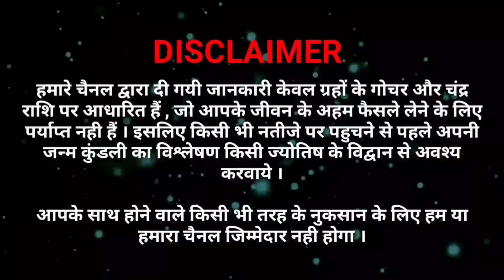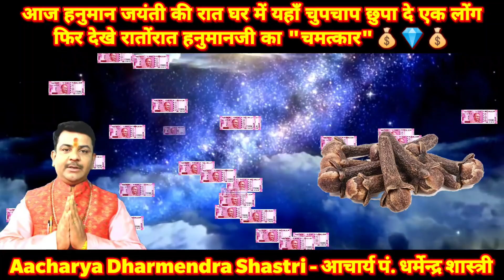आज हनुमान जयंती की रात घर में यहाँ चुपचाप छुपा दे एक लोंग, फिर देखे रातोंरात हनुमानजी का "चमत्कार"💰